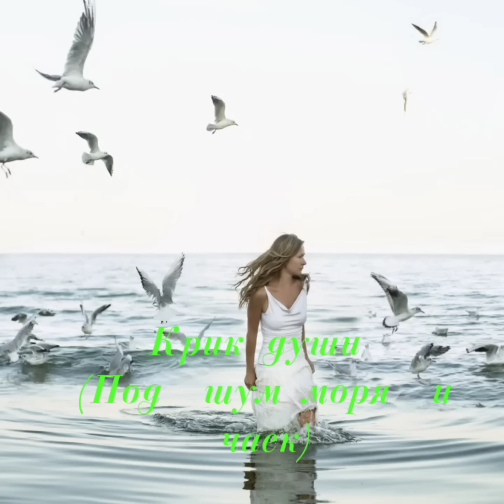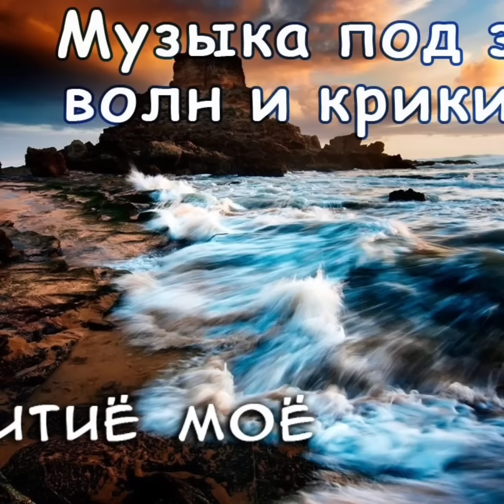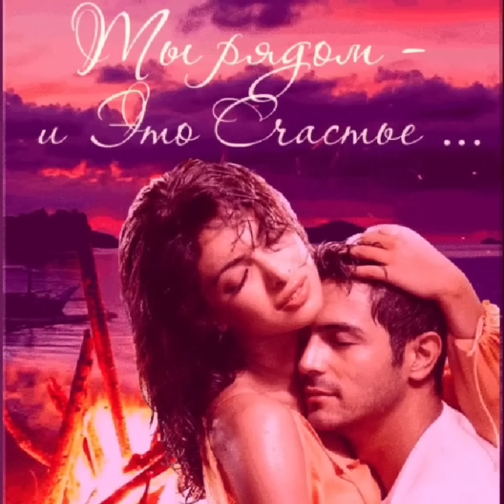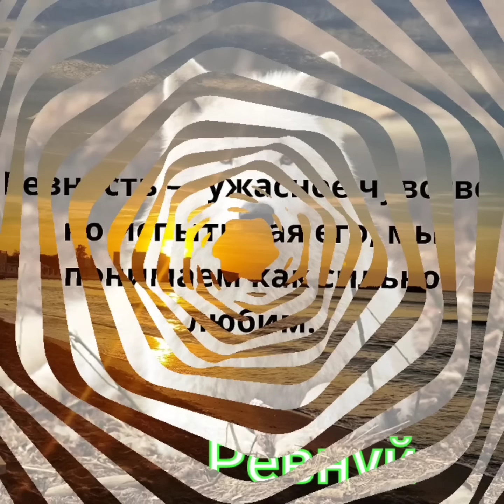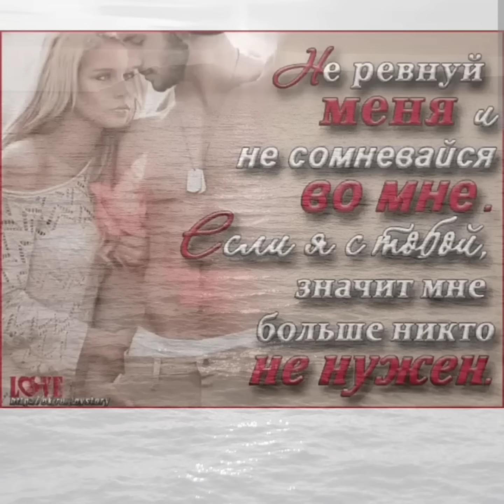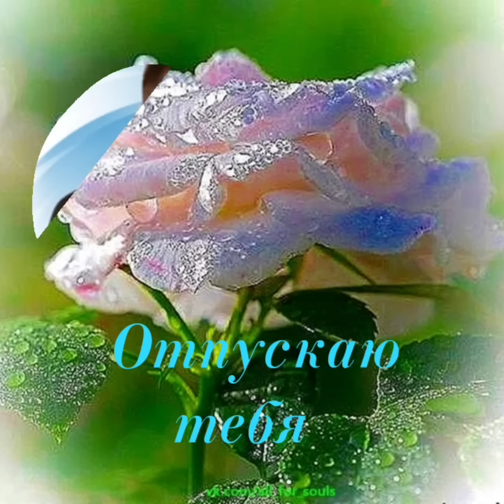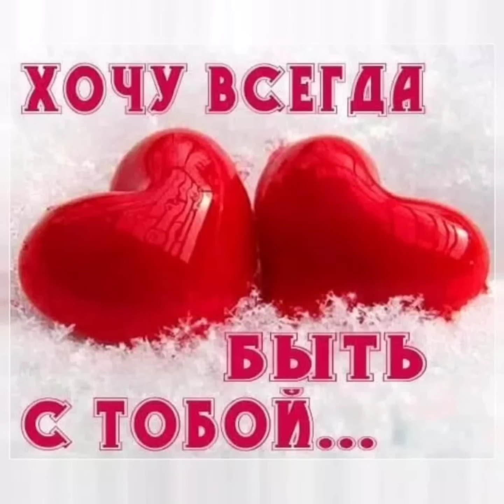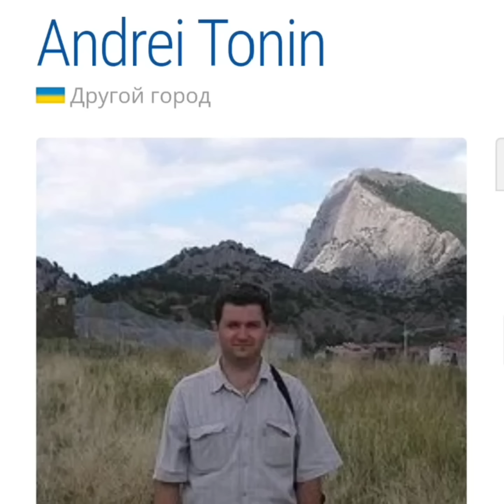Володе хиты лучших исполнителей о любви ❤️